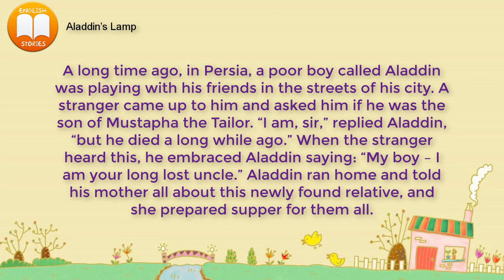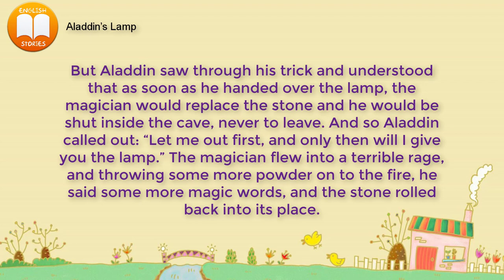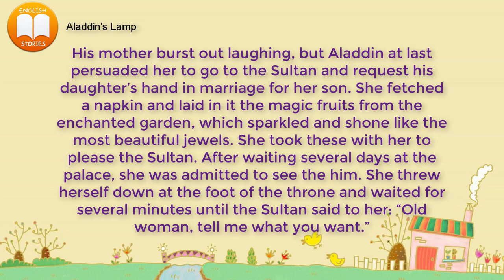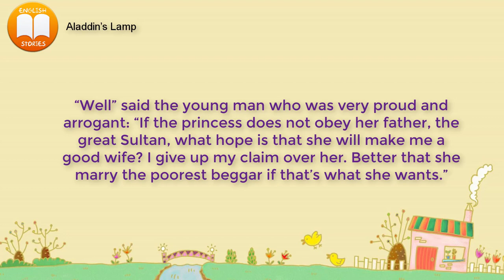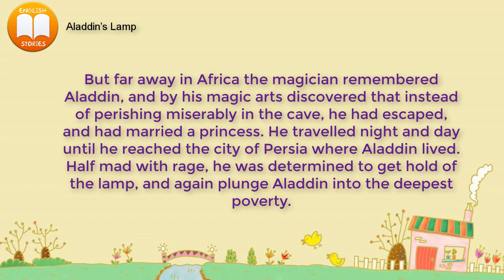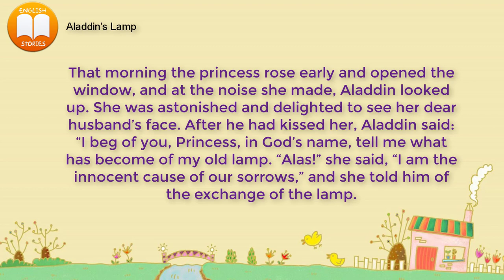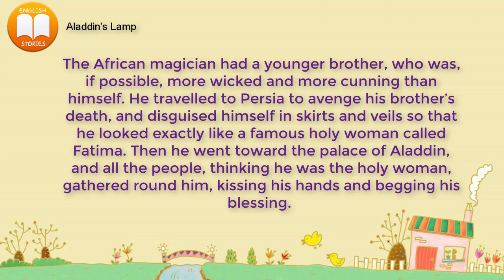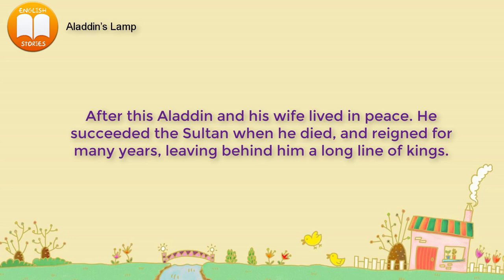Learn English Through Story ⭐ Aladdin’s Lamp (1001 Nights)